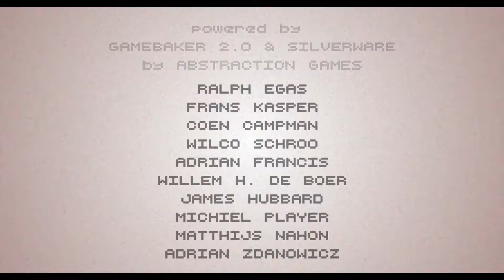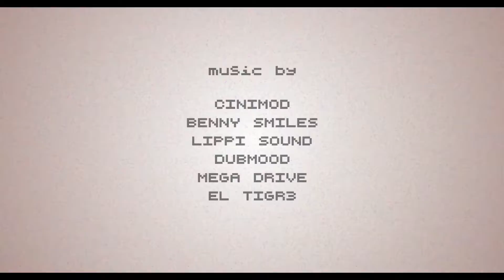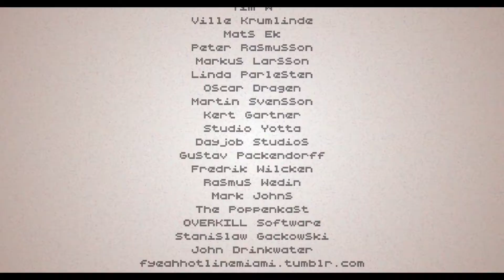Hotline Miami 2: Wrong Number gameplay (The End)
rip Jacket.